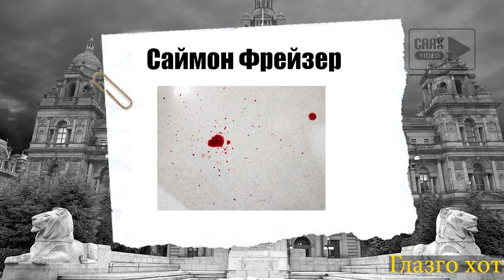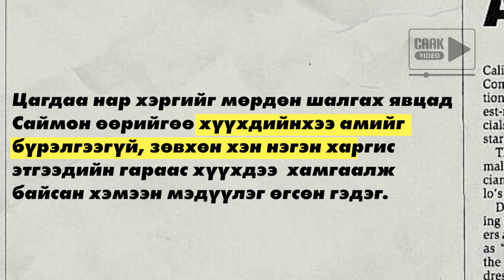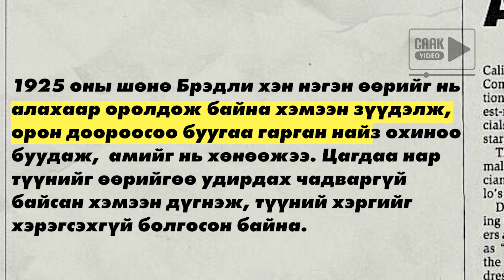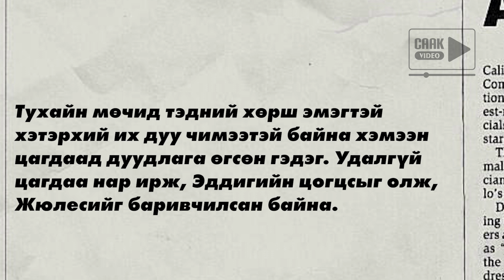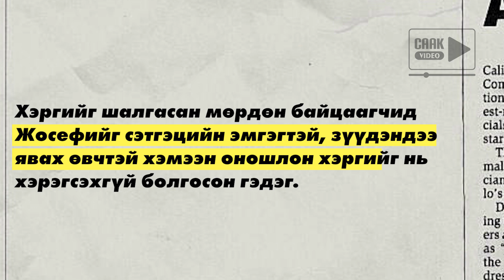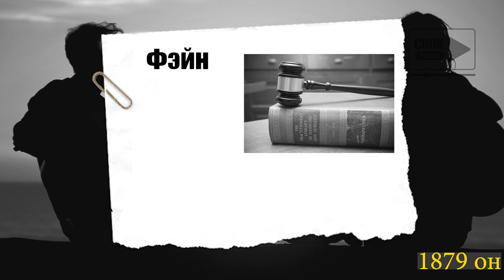Зүүдэндээ явдаг хүмүүсийн үйлдсэн аймшигт аллагууд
Биднийг дараах хуудсуудаар дагаарай!

Дуу оруулсан: Даваасүрэн
Видео эвлүүлсэн: Ану-Үжин